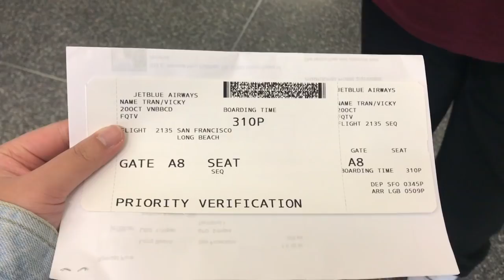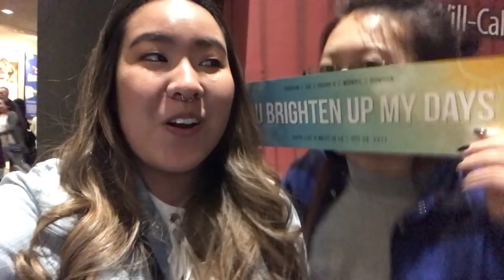VLOG #29- Jae jumped into the crowd!!! | Vicky goes to DAY6 Live & Meet in LA 2017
Not even a midterm will stop me from a concert. I'm just kidding, but I had to take this opportunity to see DAY6 live.